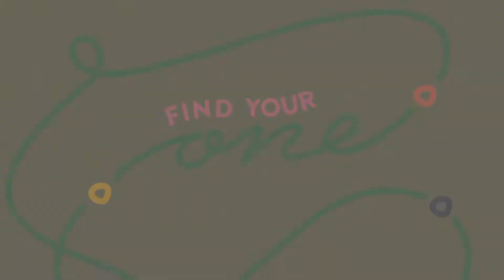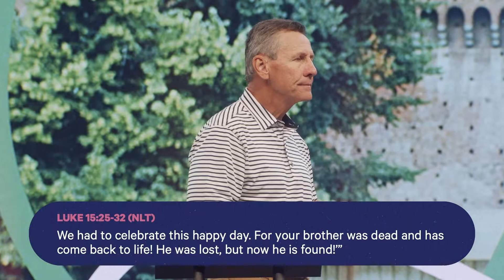Who Does Well | Series: Find Your One | Rick Atchley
Jesus did not come so people far from God could find him, He came to find people who were far from God. There are many ways to get lost, but there is one way to be found - through the message and ministry of Jesus. And once Jesus finds you, he bids you to join Him in his search and rescue mission.